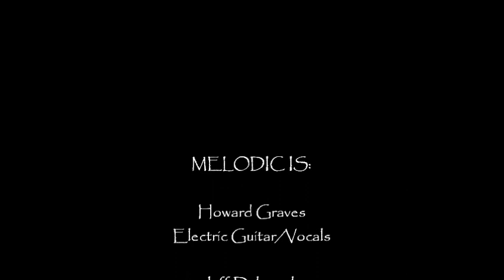Cover "rocky spine" - at Espresso Yourself Cafe